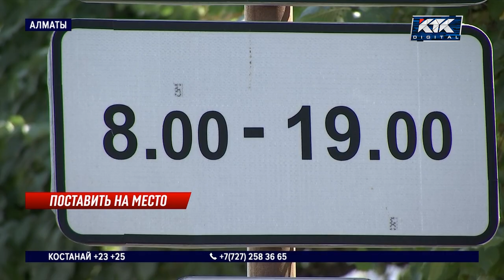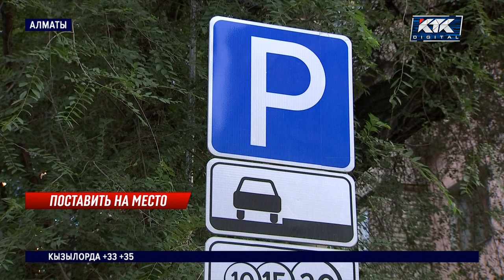Что изменится для водителей после запуска системы «Алматы паркинг»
В крупнейшем городе страны готовят к запуску систему платных парковок «Алматы паркинг». В одном из районов уже появились новые таблички. Привычные желтые знаки сменились зелеными. На них, как и раньше, указаны номер зоны, время и способ оплаты. Первые точки «Алматы паркинга» заработают в конце месяца. А пока автовладельцы могут на вполне законных основаниях не платить за стоянку. Правда, не везде. Что изменится в жизни алматинских автомобилистов?